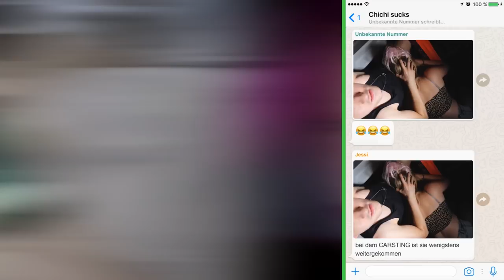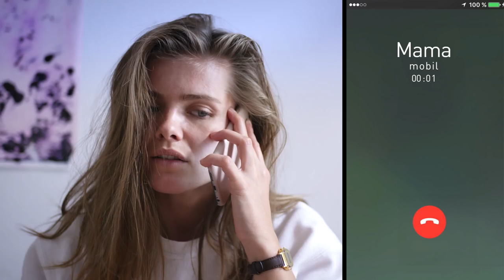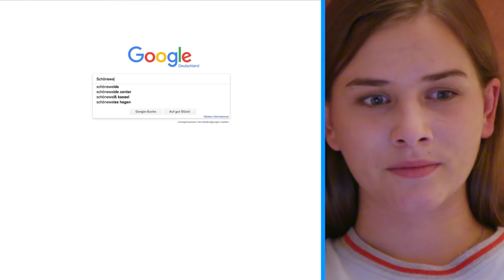Drama um ALLE | Folge 9 COUNTRY GIRLS | mit DominoKati und Fabian Siegismund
DRAMA, Krise, und sogar ein Kollaps. Nichts läuft mehr, bei den Mädchen. FAIL: Die ganze Schule bemitleidet Anna. Diese Blicke! Dieses Gelaber!  VORBEI: Chiara verkriecht sich nach ihrem AUS beim Model-Casting und frisst ALLES in sich rein. Also wortwörtlich. Und ihre Psychomutter ist auch nicht gerade eine Hilfe. HARTES Leben: Außerdem ist da ja noch Sophie. Artet ihr Low in einen BREAKDOWN aus oder kann sie den Happy-Girl-Schein länger wahren. Seht selbst in unserer VORletzten Folge.

Diese YouTuber sind als Gäste dabei:
► Kati (DominoKati) gibt als YouTuberin bekannt, dass sie mit YouTube aufhören wird
► Fabian Siegismund (BattleBros) spielt Annas Lehrer Markus

Country Girls - Die NEUE SERIE: Die Mädchen - Sophie, Chiara und Anna - könnten unterschiedlicher nicht sein. Und doch treiben alle drei die gleichen Fragen um: Wer bin ich eigentlich? Wo will ich hin?

Jedes der Mädchen hat seine ganz eigene Geschichte, und doch haben sie alle etwas gemeinsam: Sie leben im gleichen Dorf und sind auf der Suche nach sich und nach dem echten Leben. Wer nicht immer bis zum nächsten Freitag warten will, schaut bei Instagram vorbei.

DIE MÄDCHEN auf 1 Blick
Anna – die Spießerin: Sie ist das brave Vorzeigemädchen vom Land. Hübsch, intelligent, aber auch etwas langweilig. Sie ist seit Ewigkeiten schon mit ihrer Jugendliebe Jannik zusammen, trinkt nicht und macht eigentlich nie etwas, was sie nicht soll. Das ändert sich als

►Chloé DIE NEUE◄ aufs Dorf zieht und Annas Leben mit ihrer FUCK MY LIFE Einstellung ganz schön durcheinander wirbelt. Chloè ist nicht freiwillig aufs Land gezogen, aber anstatt sich schmollend zu verkriechen, stellt die geheimnisvolle Neue das verschlafene Landleben mit ordentlich auf den Kopf.

Chiara – die Verliererin. Sie ist die Uncoole, auf die die anderen immer herabschauen und mit der sie ihre Späße machen. Sie will mit allen Mitteln dieses Image verlieren. Ihr Weg: an einem Modelcasting teilnehmen und es so allen zeigen.

Sophie – die Coole. Sie ist die, die alle sein wollen: schön, talentiert, erfolgreich. Mit diesem Wissen verlässt sie ihr Dorf und muss dann sehr schnell in der Großstadt feststellen: Sie ist eine unter vielen.

♡ Diese YouTuber sind als Gäste in verschiedenen Folgen mit dabei: Fabian Siegismund (u.a. BattelBros), David Hain (BeHaind), Davis Schulz, Philipp Betz (MrTrashpack), Melissa Lee (BreedingUnicorns), Jana (janasdiary), Kati (DominoKati).

♀-Power – Country Girls ist eine Spielfläche für junge Talente. Vor allem für weibliche. Allen voran die Regisseurin Laura Laabs und Drehbuchautorin Rebecca Rahn. Beide sind Anfang 30 und haben an der Hochschule für Film und Fernsehen „Konrad Wolf“ in Potsdam-Babelsberg studiert. Und auch für einen Großteil des Cast ist es eines der ersten großen Projekte. Die Hauptdarstellerinnen sind Schauspielschülerinnen aus Berlin und Mainz.

ABSPANN
♥ Die Country Girls werden gespielt von
Anna: Lea Freund // Sophie: Luca Hohner // Chiara: Annalisa Stephan // Chloè: Romina Küper
Boys: Timon Ballenberger
Eltern: Elena Halangk, Dieter Bach, Peter Trabner, Christine Richter, Friderikke-Maria Hörbe

Country Girls ist eine Produktion vom hr für funk.